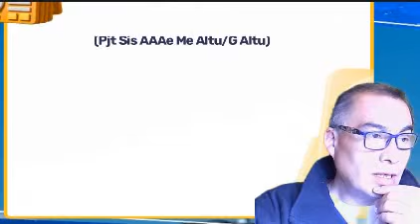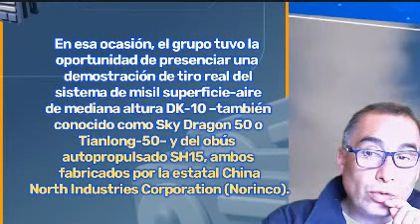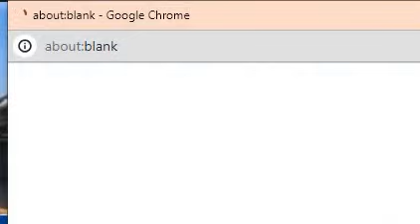El Ejército Brasileño evalúa adquisición de sistemas de artillería de defensa antiaérea